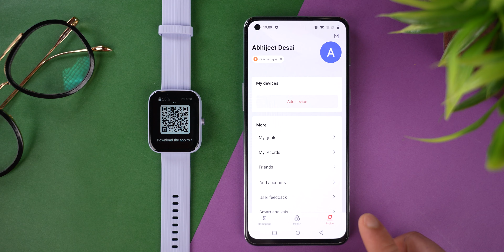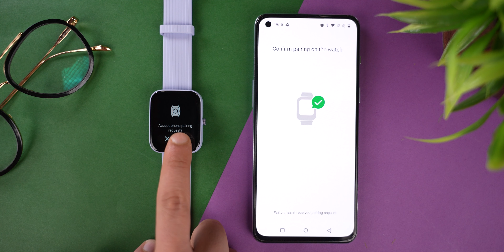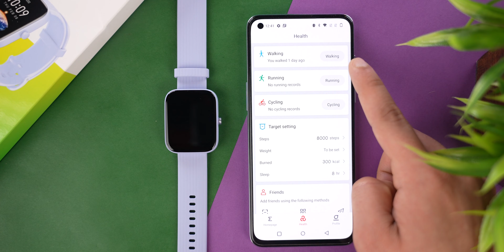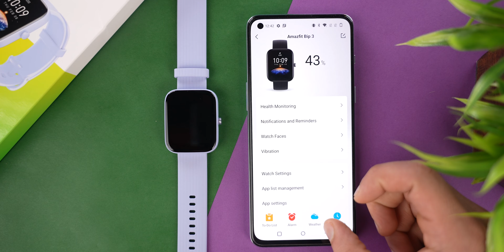Amazfit Bip 3 VS Dizo Watch D 🚀 | Real Truth 🤯 | Best Smartwatch Under 4000..?? 🔥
Amazfit Bip 3

00:00 Intro
01:40 Quick Unboxing & Pairing
02:29 Build Quality
03:21 Display
04:49 Watch UI
07:50 Heath Tracking & Sports Modes
08:55 Notifications
09:41 Battery
10:06 App UI
11:59 Final Conclusion